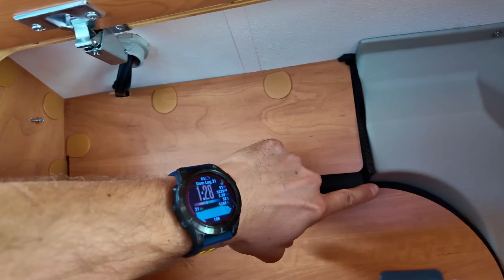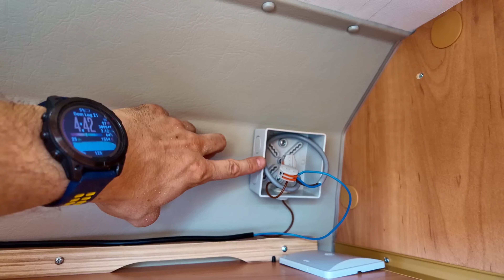REAZIONE di CLAUDIA 😵 ai LAVORI al CAMPER 🚐 SIAMO VERSO la FINE?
🚐 Ep. 117 - Reazione di Claudia ai lavori al camper fatti fino ad oggi 🔥 Siamo verso la fine? Oggi lo scopriamo e vediamo quanto manca davvero al GRAN FINALE 🤩
👉 Siamo Andrea, Claudia & Mac,  Amiamo Viaggiare con il nostro Van scoprendo nuovi posti e vivendo la natura...

💡Strisce a LED

🛠️ MATERIALI USATI:
Armaflex Scotch
Armaflex 19mm

🔥 IL NOSTRO AMAZON SHOP